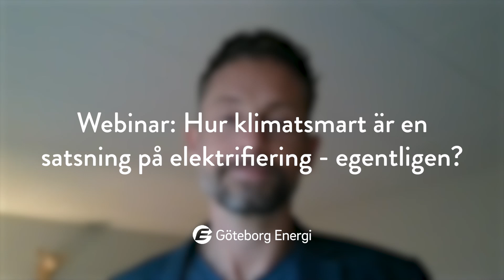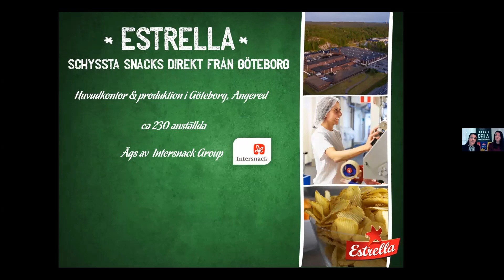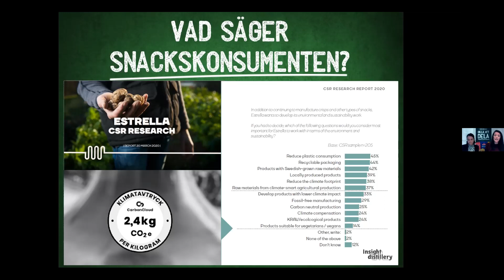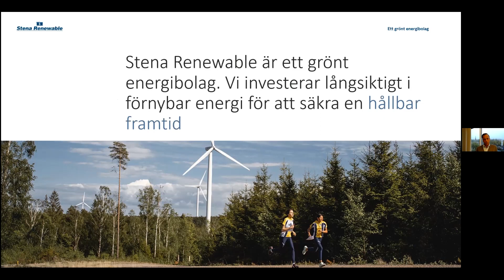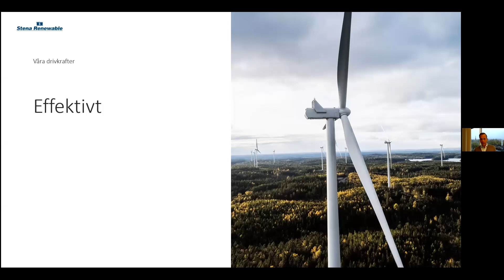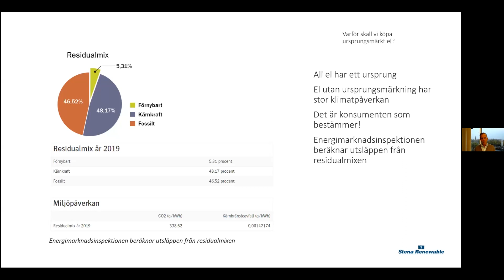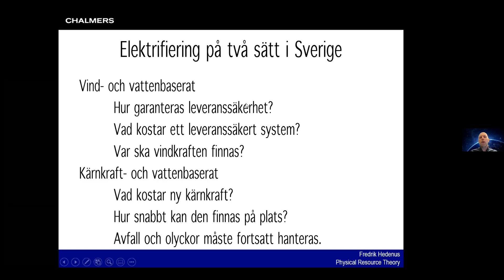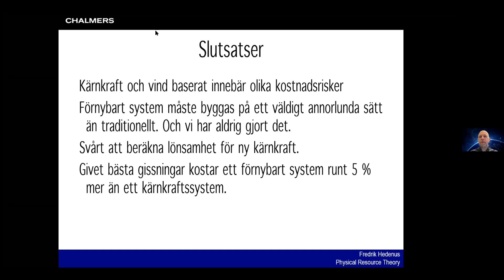Webinar: Hur klimatsmart är en satsning på elektrifiering - egentligen?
Hur tillverkar man chips på ett hållbart sätt och är det en självklarhet att vi ska elektrifiera samhället? Dessa frågor och mycket mer tar vi upp på vårt webinar där du får chansen att lyssna till kollegor i branschen och experter på området.